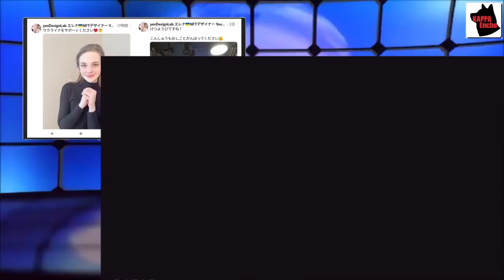ロシア側の最終要求をブリンケン米国務長官が拒否し米露対決不可避⇒住友商事・伊藤忠商事がウクライナ駐在員全員を出国させる方針を発表！【カッパえんちょー】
Salon de カッパえんちょー3月まで無料開放中！

女子高生が置き忘れた弁当をサラリーマンが拾い食いする再現ドラマをフジテレビが放送して視聴者から非難殺到【カッパえんちょー】

Netflixの新聞記者が森友遺族の了承を得ずに作成され、望月衣塑子記者は謝罪拒否して逃亡中【カッパえんちょー】

地方銀行が悪質な金融商品を顧客に売り付ける事例が急増、金融庁大激怒【カッパえんちょー】

三遊亭円楽の入院で日テレ笑点の放送再開の目処が立たず、2月以降の予定が未定な模様【カッパえんちょー】

高市早苗政調会長と小野田紀美議員が正式にタッグを結成、媚中内閣から日本を取り戻す模様【カッパえんちょー】